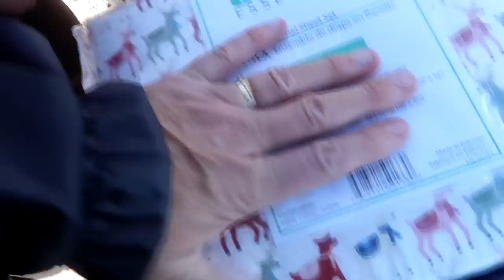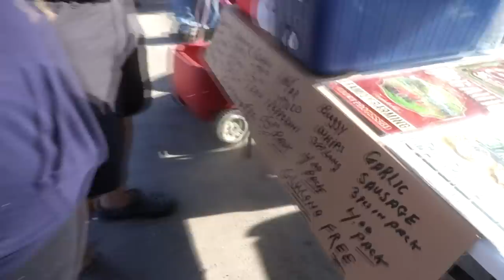Is Chino Going Back To The Lesson Barn?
DaybyDayVlogs
110 North Front Street - A3,
Suite #213
Belleville, Ontario, K8P 0A6
Canada